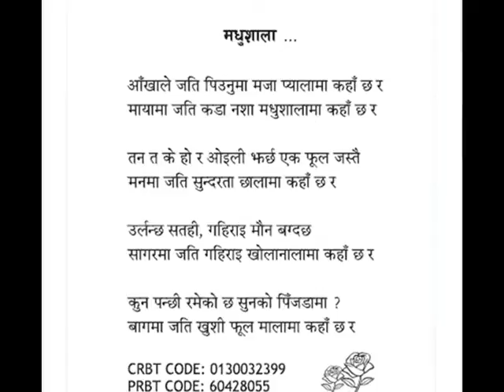Madhushala - (Intoxication of Love) - Dinesh Kumar Dahal - Nepali Ghazal - Nepali Music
Madhushala (Intoxication of Love) is from my ghazal album "Duniyan Ke Ho ?"

Album First Published: February 29, 2012
Lyrics, Music, and Vocal: Dinesh Kumar Dahal
Arranging, Recording, Mixing, and Mastering: Firoj Bajracharya
Sarangi: Dharma Gandharva
Flute: Sanjeev Mainali
Tabla: Gautam Shrestha
Studio: Jyoti Records, Patan

If you have anything to say about this song, please feel free to drop a line in the comment section or write me.

Copyright: Dinesh Kumar Dahal